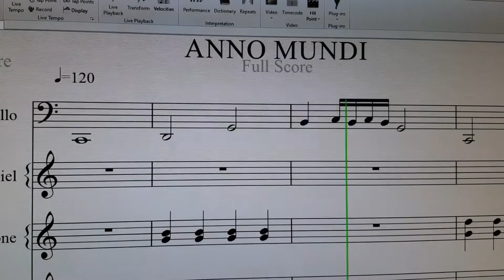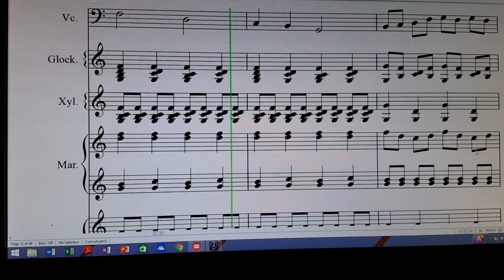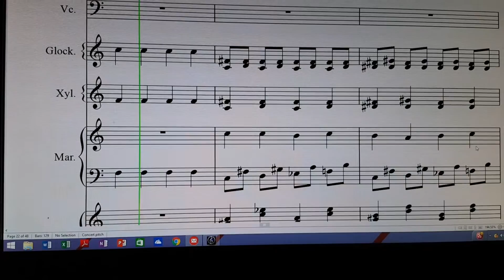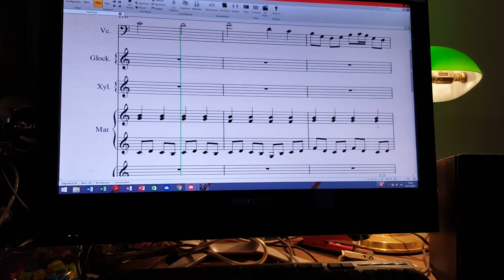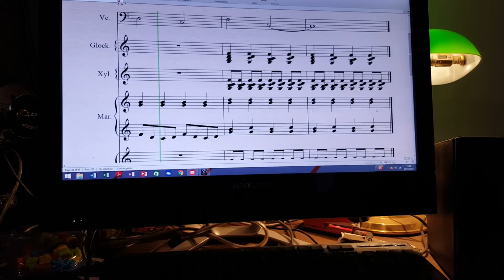Anno Mundi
Richard Ascough 2012